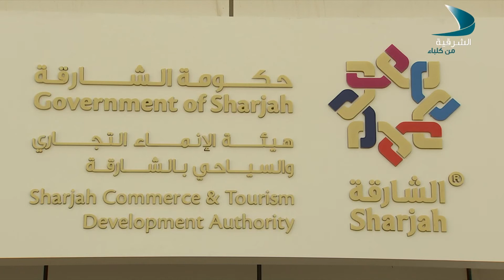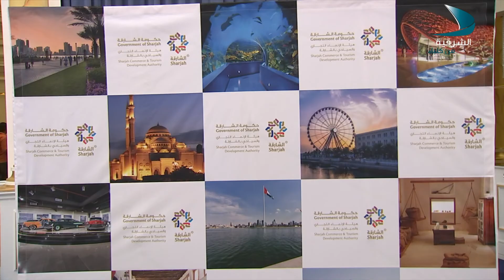مهرجان كلباء للمسرحيات القصيرة - المخرج أحمد عبدالله راشد - صباح الشرقية - 1-10-2017